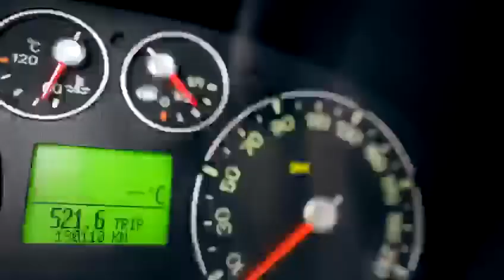Trizy - Conectando a logística do país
O Brasil é gigante. O desafio também. Em momentos difíceis, alimentos, produtos de higiene e de primeira necessidade não podem faltar. E isso só é possível, mesmo em um período de cuidados redobrados, pois vocês estão nas estradas para movimentar o país e transportar produtos que transformam a vida das pessoas.

Aos motoristas e às suas famílias, nosso muito obrigado.